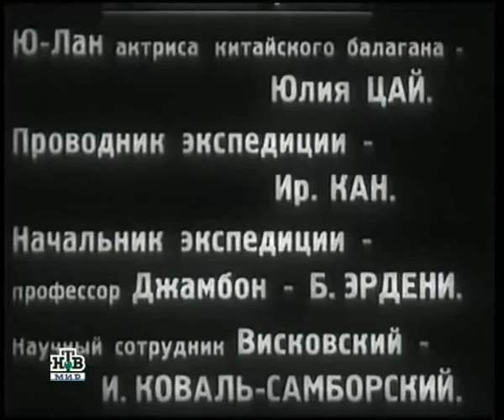Юлия Цай в фильме «Ущелье Аламасов», 1937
Юлия Цай в роли артисткм китайского балагана Ю-Лан в кинофильме «Ущелье Аламасов». Союздетфильм, 1937 год